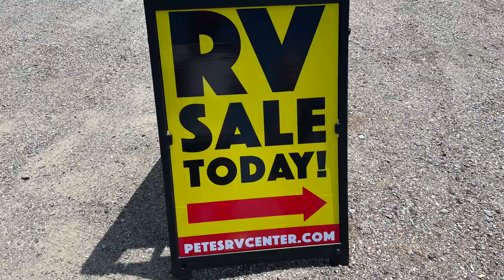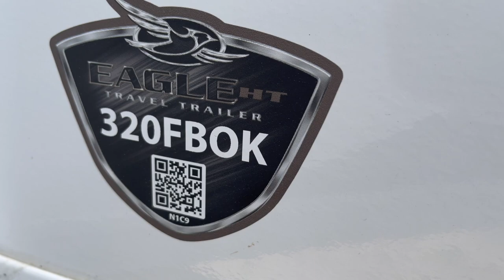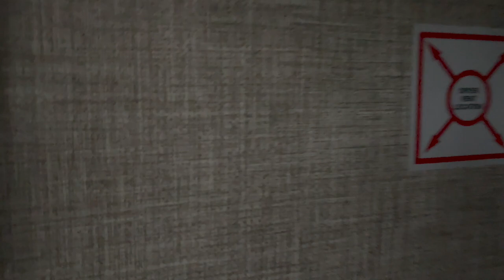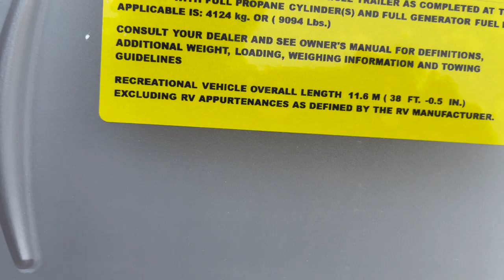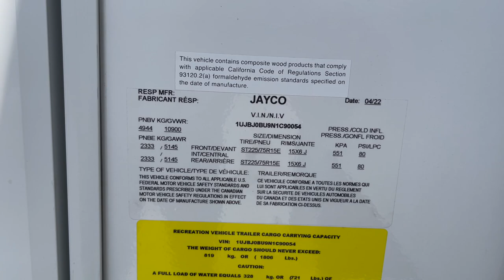New RVs falling apart at the show! Jayco 320 FBOK tour. We really like this travel Trailer.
We stopped by the local RV show just for fun one Saturday morning. To our surprise there were a couple RVs that we walked into that should not have been there in this condition. We found new but broken campers! The dealer wants you to buy this junk!